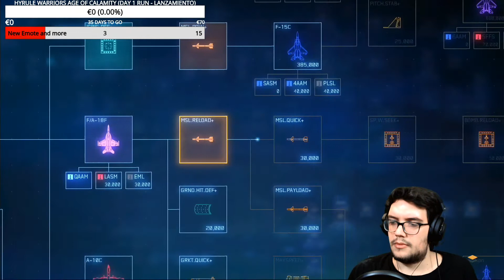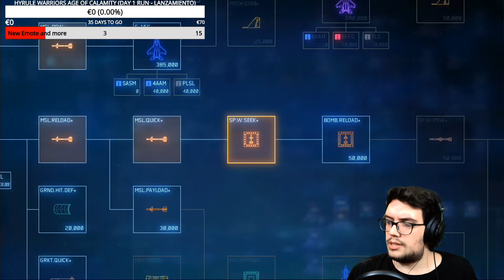[En] Ace Combat 7 Ep.32 (25th Anniversary Franchise Run)